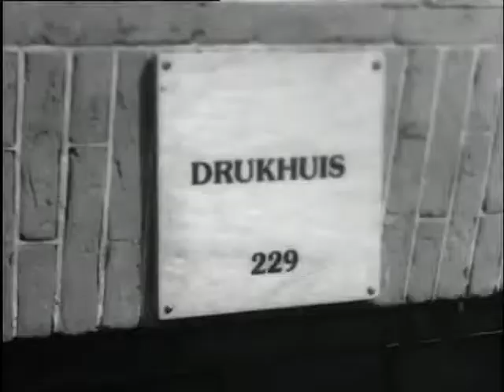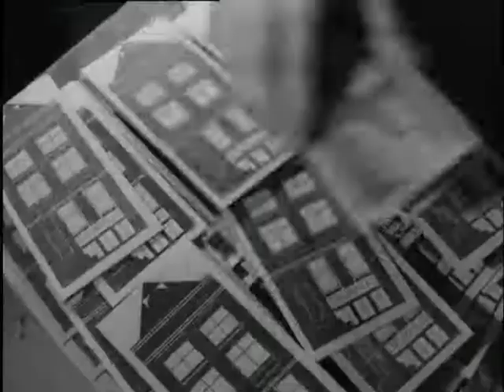Pressure House in old canal house (Weeknummer 73-25) 🔴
Description (more): Three graphic artists have in the basement and the rear of the Herengracht in Amsterdam the printing house The 229 pressure House established. They express there with historical printing machines to the machines and the knowledge about it. With a cylinder press, zethaken for lead and wooden letters and a staircase platen press.